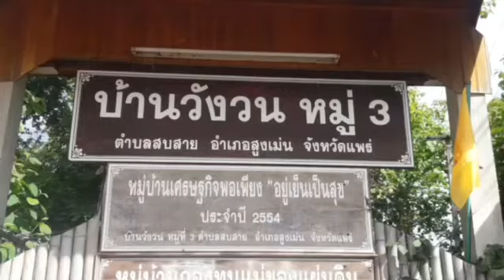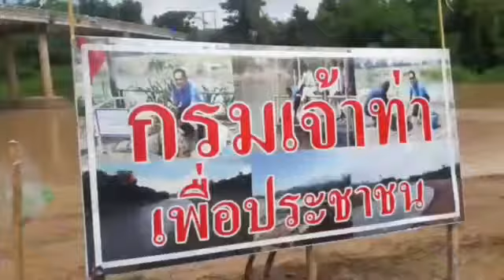กรมเจ้าท่า จัดโครงการปลูกต้นไม้ หญ้าแฝก และปล่อยพันธุ์ปลา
.เมื่อเวลา 09.30 น. วันศุกร์ ที่ 18 มิ.ย.6464 สำนักพัฒนาและบำรุงทางน้ำ, สำนักงานเจ้าท่าภูมิภาค สาขาแพร่ กรมเจ้าท่า จัดโครงการปลูกต้นไม้ หญ้าแฝก และปล่อยพันธุ์ปลา ณ.ท่าน้ำยมบริเวณพื้นที่ขุดลอกแม่น้ำยม บ.วังวน ม.3 ต.สบสาย อ.สูงเม่น จ.แพร่ โดยมี นายพรพิษณุ จันสวัสดิ์ ปลัดอาวุโส อำเภอสูงเม่น เป็นประธานในพิธี กล่าวเปิดกิจกรรม นายอติรุจ จำรูญ ผู้อำนวยการสำนักงานเจ้าท่าภูมิภาค สาขาแพร่ กล่าววัตถุประสงค์โครงการขุดลอกน้ำยมและจัดกิจกรรมในวันนี้ โดยมีประชาชน ต.สบสาย และหน่วยงานในพื้นที่ ร่วมกิจกรรม เพื่อพัฒนาพื้นที่สาธารณะของหมู่บ้าน สามารถใช้ประโยชน์การจัดกิจกรรมต่างที่เป็นประโยชน์กับส่วนรวม ซึ่งต่อไปจะพัฒนาพื้นที่เป็นแหล่งท่องเที่ยวทางธรรมชาติ ของ ต.สบสาย ต่อไป